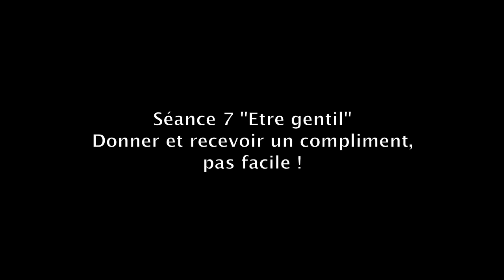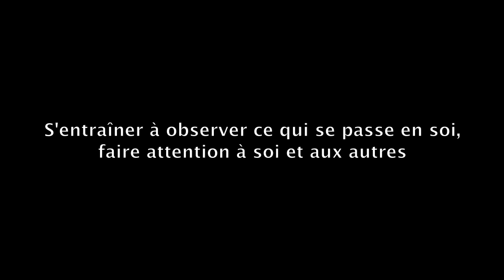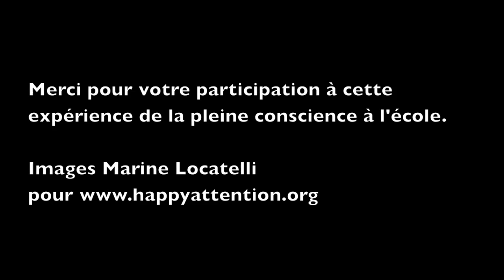Pleine Conscience à l'école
Expériences de pratiques dans des écoles parisiennes entre janvier et mars 2014. Interviews d'enseignants, témoignages d'enfants.